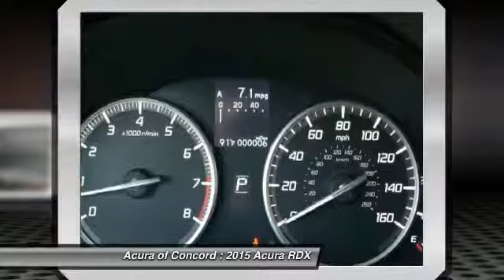2015 Acura RDX for sale in Concord, CA; Acura of Concord 150917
2015 Acura RDX  - Stock#: 150917 - VIN#: 5J8TB3H53FL017280

Check out this 2015 Acura RDX.   Nav System, Moonroof, Heated Seats, Aluminum Wheels, Head Airbag, Power Liftgate, Back-Up Camera. Tech Pkg trim. FUEL EFFICIENT 28 MPG Hwy/20 MPG City! Warranty 6 yrs/70k Miles - Drivetrain Warranty; CLICK ME!br /br /KEY FEATURES INCLUDEbr /Navigation, Sunroof, Power Liftgate, Heated Driver Seat, Back-Up Camera Rear Spoiler, MP3 Player, Remote Trunk Release, Keyless Entry, Privacy Glass. br /br /EXPERTS ARE SAYINGbr /Edmunds.com explains Strong yet fuel-efficient V6; generous rear legroom; lengthy standard features list; competitive price; superior crash ratings.. Great Gas Mileage: 28 MPG Hwy. br /br /MORE ABOUT USbr /Serving the Concord area, Acura Of Concord, located at 1340 Concord Avenue in Concord, CA, is your premier retailer of new and used Acura vehicles. Our dedicated sales staff and top-trained technicians are here to make your auto shopping experience fun, easy and financially advantageous. br /br /Fuel economy calculations based on original manufacturer data for trim engine configuration. Please confirm the accuracy of the included equipment by calling us prior to purchase. br / Contact the dealership today.